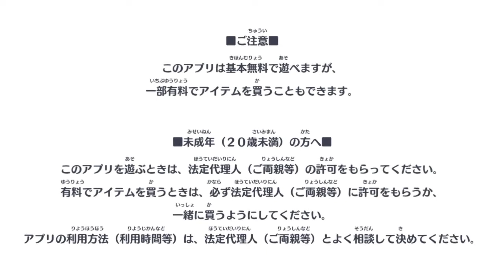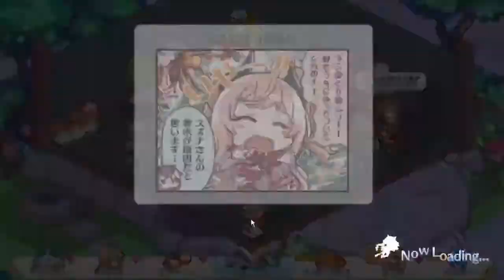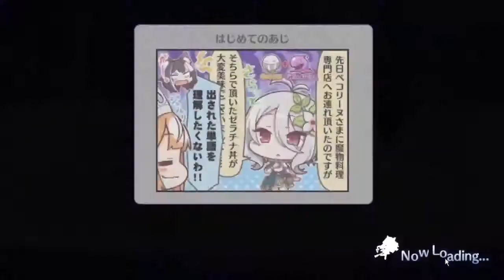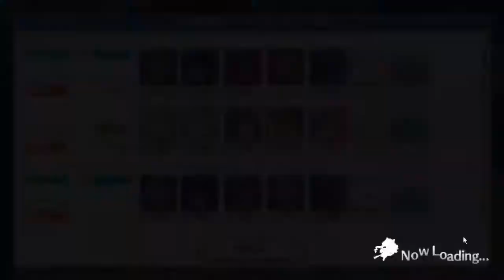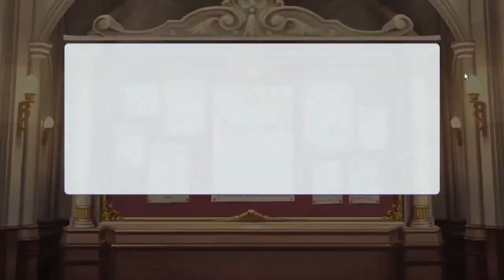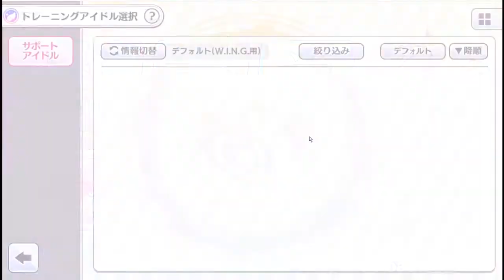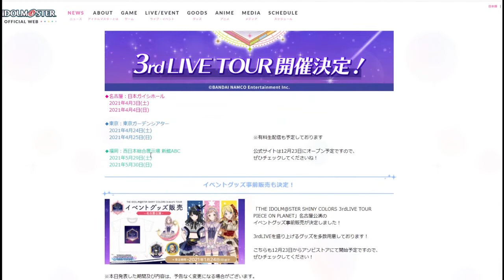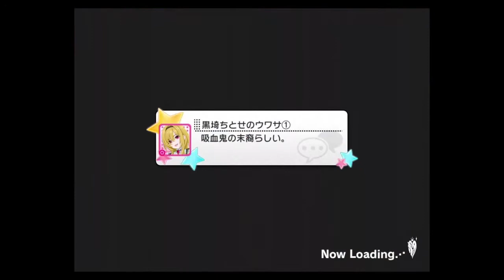ねむいつもお世話になっております。［2020/12/23］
2020/12/23 00:57
ねむいつもお世話になっております。

眠いので寝ます
基本的にはプリコネ、デレステ、ミリシタ、シャニマス、APEX、絵を描くかも